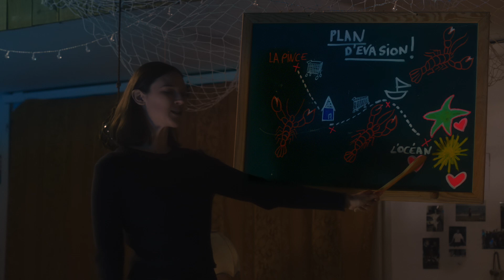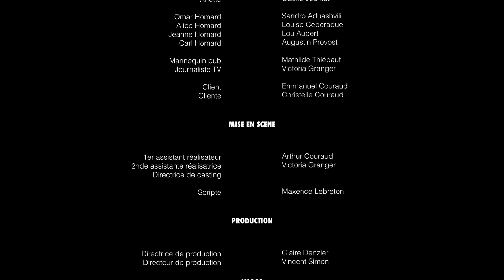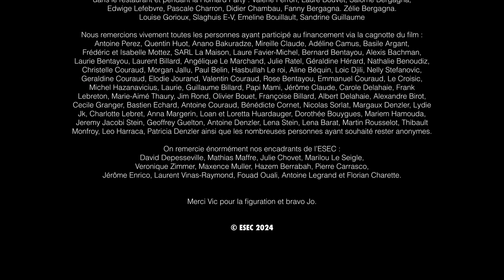Film étudiant - La pince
Edith, jeune serveuse dans un restaurant de crustacés en bord de mer, est soudainement prise d’empathie pour les homards de l’aquarium qui lui parlent. Elle décide alors de planifier leur évasion, aidée par Abel, jeune commis de cuisine et fils du patron, qui en pince pour elle.

Liste technique :

Réalisateur : Joseph BENTAYOU
Scénariste : Noémie GARBARG
1er assistant réalisateur : Arthur COURAUD
2nd assistant réalisateur : Victoria GRANGER
Cheffe opératrice : Louise STEIN
Chef electro : Lothaire GIRAULT
Electro : Léo RODELLA
Electro : Alexandre LEICKNER
Cadreur : Marius LANGLOIS
Assistant Caméra : Léa CLAUDE
Directrice artistique : Louise FERAUGE
Assistante déco : Alix LEMARCHAND
Machinerie : Ornella MICALI
Perchman : Matéo REYNAL
Ingénieur du son : Jonathan BARTHOLOME
Régisseuse générale : Héléna FRANC
Adjoint Régie : Alexis SAMBA
Renfort régie : Clément CASSAN
Maquilleuse : Marie URBES
Directeur de production : Vincent SIMON
Directrice de production : Claire DENZLER
Scripte : Maxence LEBRETON
Chef monteur : Alexandre BIROT
Assistant monteur : Quentin HUOT
Mixeur : Nicolas BASTE
Chef VFX : Raphaël BAILLY

Liste Artistique :

Edith : Pénélope MARTIN
Abel : Léo BASTARD
Arlette : Gaelle JEANTET
Fred : Ludovic LOCOCHE
Homard Man : Matéo REYNAL